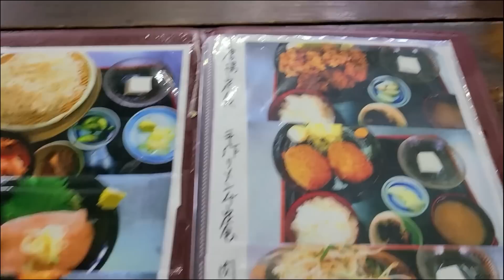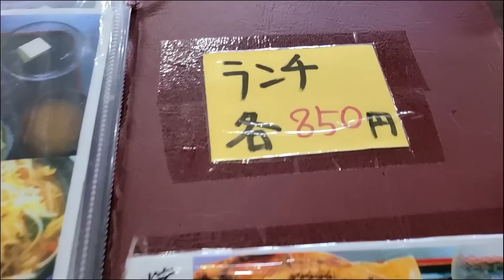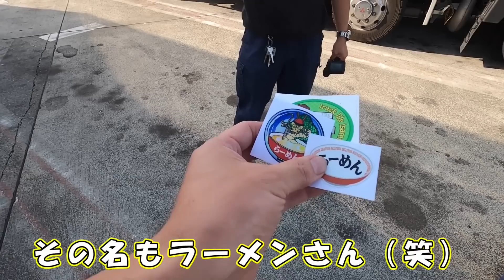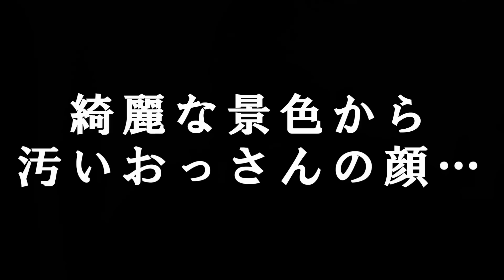【長距離トラック】渋滞中突然の黒煙が…激安！超特大メンチカツ！こんなの見たことない！茨城県古河市【良花】